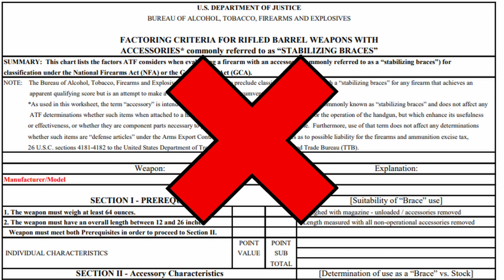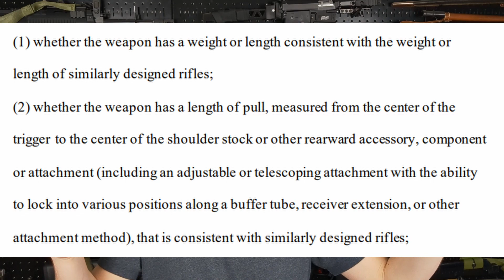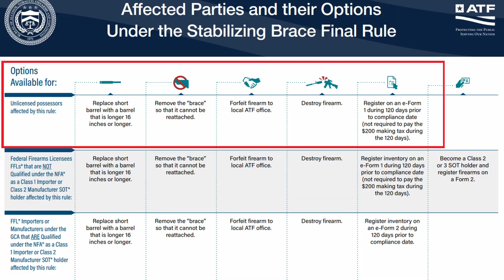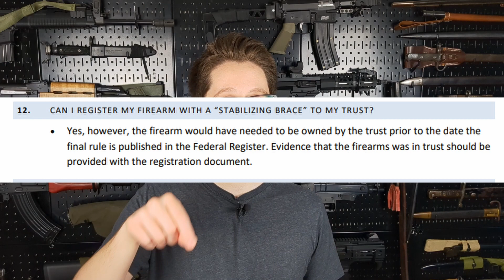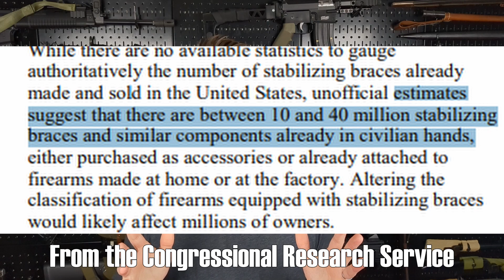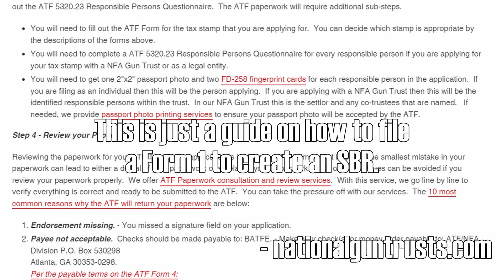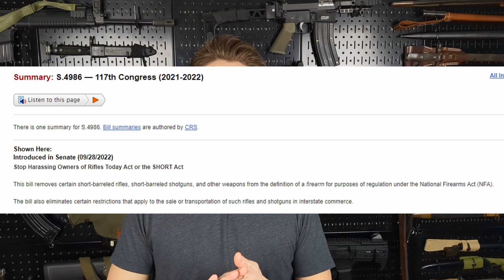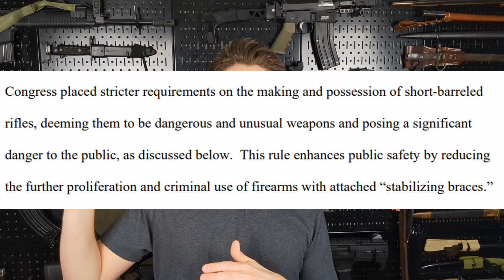ATF Pistol Brace Ban - Options and Implications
CORRECTIONS:
- NFA violations are $250k / 10yr not $10k/ 10yrs.

Trying to make sense of the new 'rule' (legislation) coming out of the Executive branch that aims to make Felons out of 10s of millions of Americans. Not my usual kind of video, but this situation is going to be a big deal that we're all going to have to figure out together. Hopefully this is helpful / can further the conversation.

Contact your reps and tell them to do their job and perform some Congressional oversight of the ATF